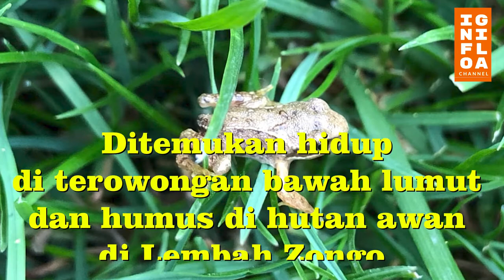Update 2021, Unik dan Aneh, inilah HEWAN yang baru ditemukan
Walaupun sempat terhalang pandemik, para ilmuwan berhasil menemukan ratusan spesies hewan baru tahun ini. California Academy of Sciences melaporkan 213 spesies baru yang terdiri dari beragam jenis hewan, termasuk semut, ular, ikan, hingga fosil-fosil baru.